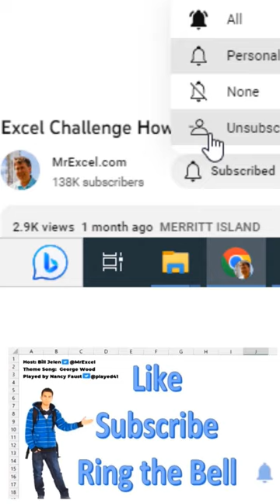Excel Happy Spreadsheet Day - Harlem Globetrotter Nate Big Easy Lofton - Episode S0027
Microsoft Excel Tutorial: Happy Spreadsheet Day from Nate Big Easy Lofton, 16 year veteran of The Harlem Globetrotters and 3-time contestant on the Amazing Race TV series.

Welcome to the channel, everyone! Today, we have a special guest joining us - none other than Harlem Globetrotter Nate "Big Easy" Lofton. With 16 years of experience under his belt, Nate is a true legend in the world of basketball. But did you know that he's also a three-time loser on The Amazing Race? Well, now you do!

Nate is here to celebrate a very important day - Spreadsheet Day! That's right, October 17th is dedicated to all the Excel wizards out there who can dazzle with their spreadsheet skills just like Nate dazzles with his basketball moves. So, from one spreadsheet enthusiast to another, Happy Spreadsheet Day!

October 17 is spreadsheet day. For all of you who can pivot data as quickly as Nate "Big Easy" Lofton can spin a ball on his finger, Happy Spreadsheet Day!

(0:00) Globetrotter Nate Lofton spins basketball
(0:10) 16 years as Big Easy on Harlem Globetrotters
(0:21) Happy Spreadsheet Day to all
(0:35) Clicking Like really helps the algorithm